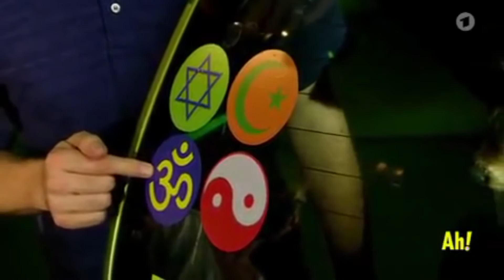Wissen macht Ah! | Youtube Kacke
meddl